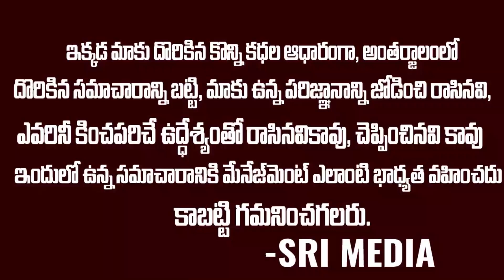తాళి కొనుక్కోడానికి కూడా పైసా లేదు కానీ | Puri Jagannadh Marriage Flashback | Srimedia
WATCH : తాళి కొనుక్కోడానికి కూడా పైసా లేదు కానీ | Puri Jagannadh Marriage Flashback | Srimedia